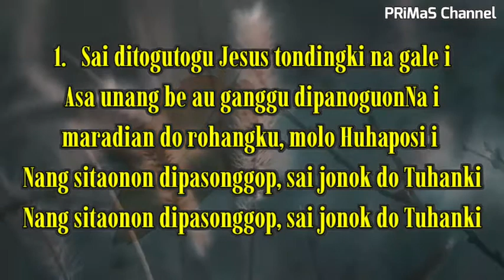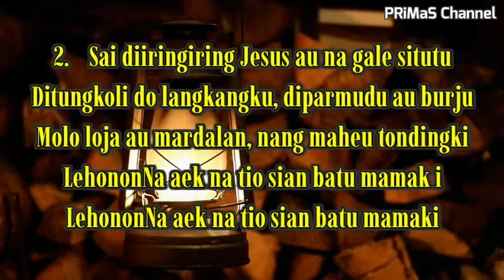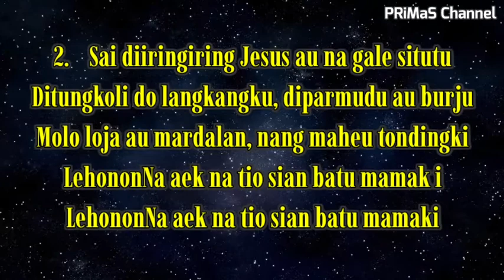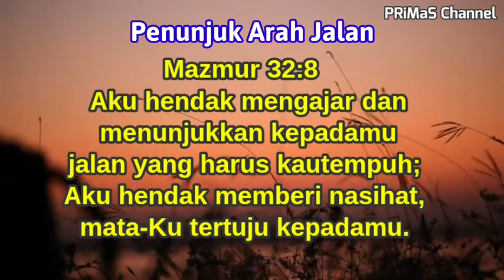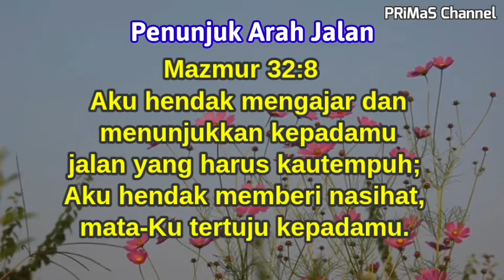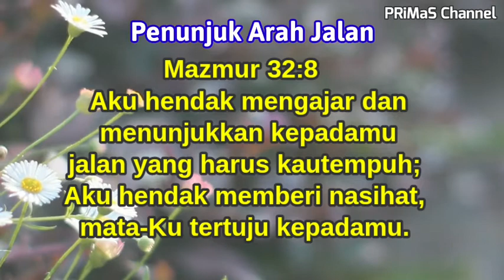Renungan Harian Jumat, 19 Maret 2021 | Mazmur 32 : 8 | BE. No. 501: 1-2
Mazmur 32:8
 Aku hendak mengajar dan
 menunjukkan kepadamu
 jalan yang harus kautempuh;
Aku hendak memberi nasihat,
 mata-Ku tertuju kepadamu.